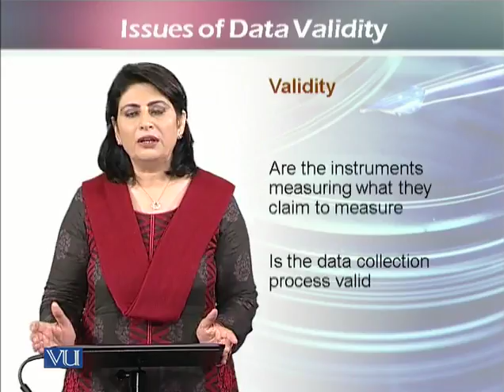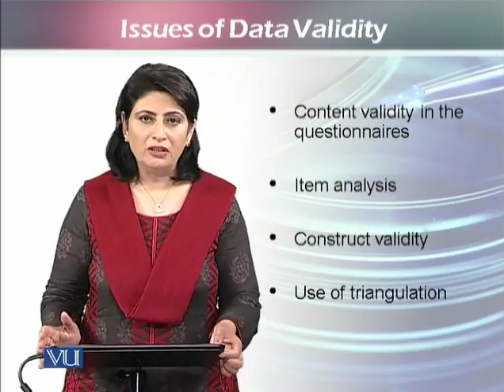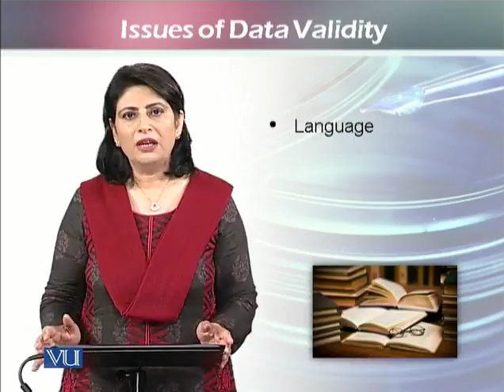EDU705_Topic064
EDU705 - Writing for Research
Topic: 64